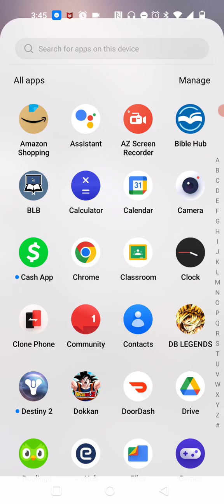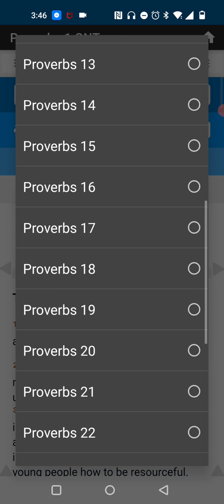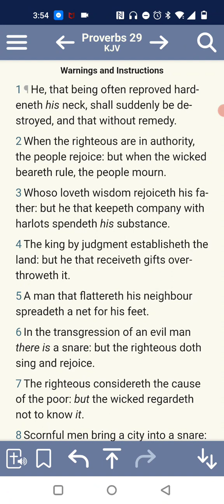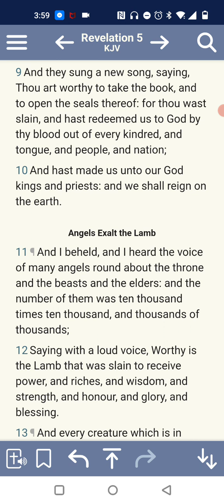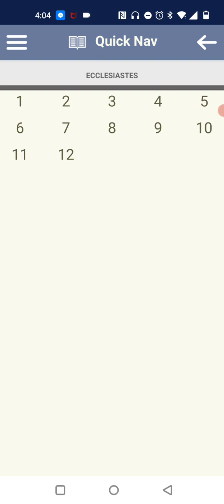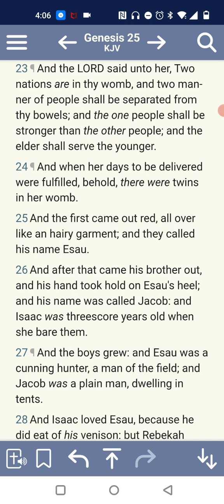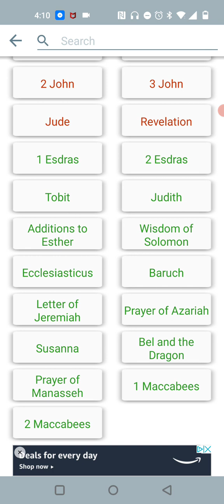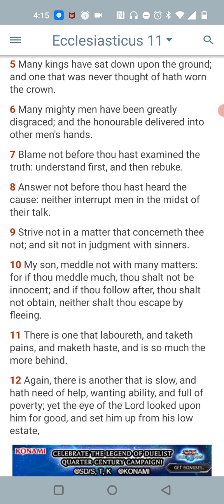Slaves In This World, Kings In The Next